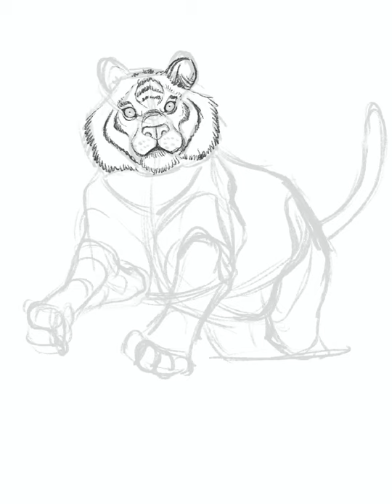Drawing tigers on the iPad (timelapse)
Drawing practice on Procreate .